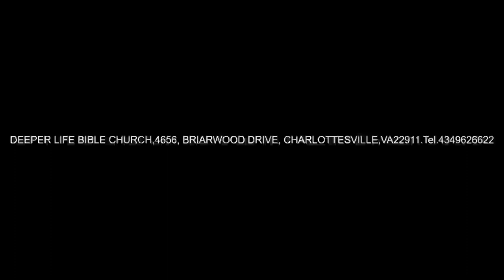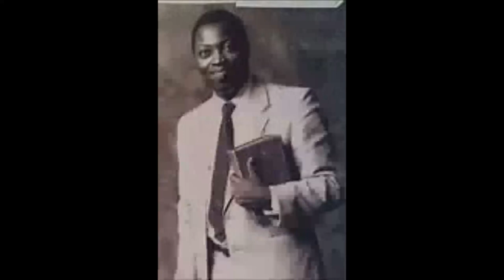STEPHEN SPIRITUAL GIFT - PASTOR W F KUMUYI